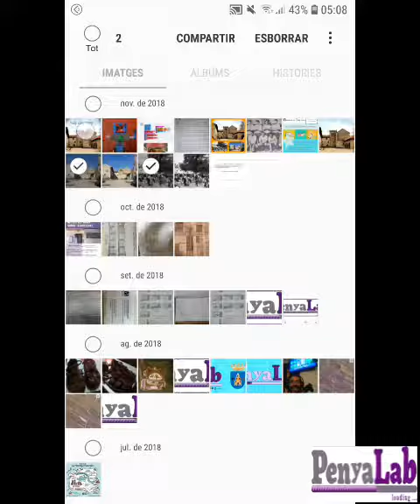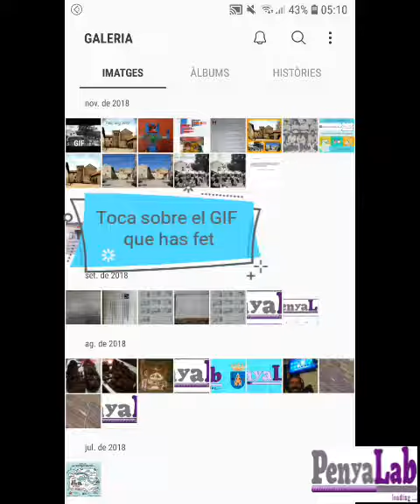Com crear un GIF des de la galeria del mòbil?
Crear un GIF des de la galeria del mòbil